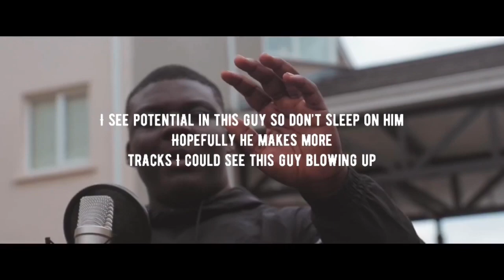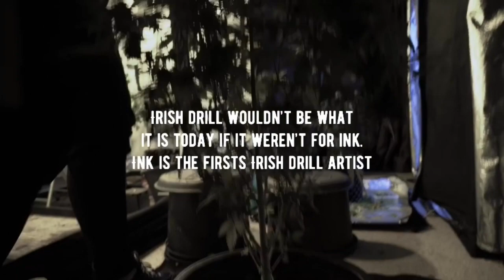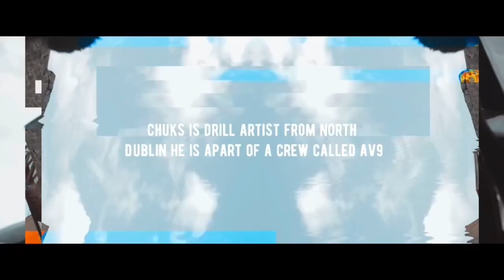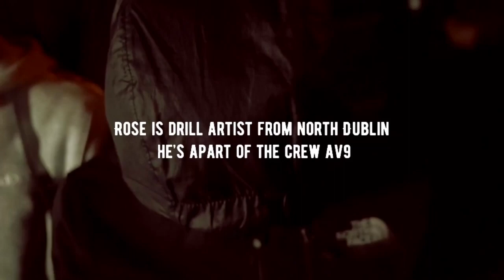Top 10 Best Irish Drill Artists (2019)